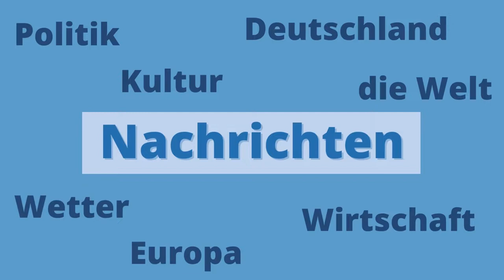Bahn weiterhin überfüllt und das Wetter für morgen | SN / DNIR vom 6.6.22 | Wetter für den 7.6.22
Die Bahn ist weiterhin überfüllt. Ein Sprecher meinte, das es auch heute in der Bahn sehr voll ist.

Und das Wettermorgen gibts auch noch in den sn.

Kapitel:
00:00 Intro
00:10 Bahn ist überfüllt (immmernoch)
00:42 Das Wetter